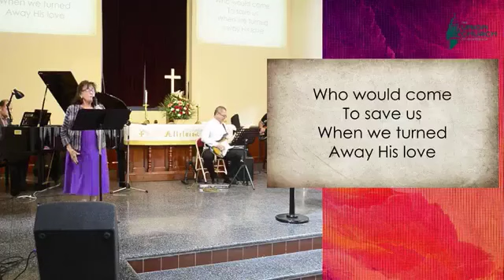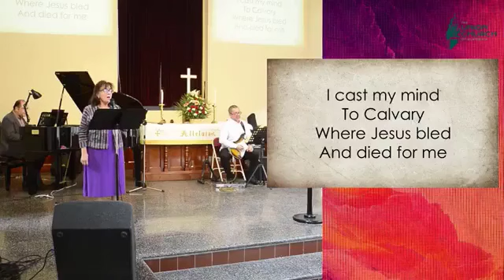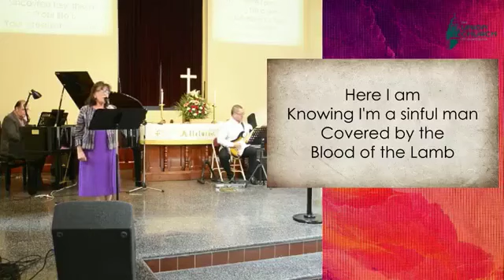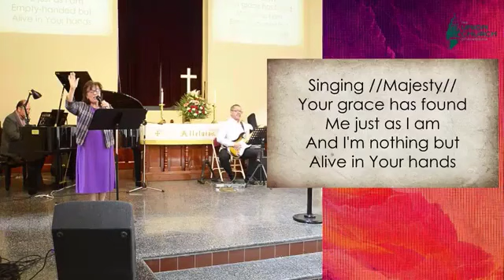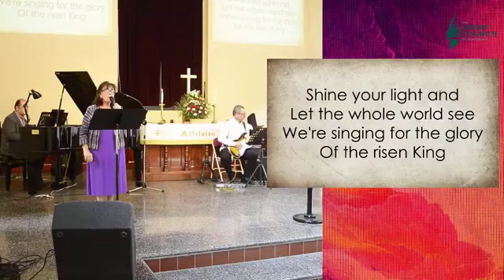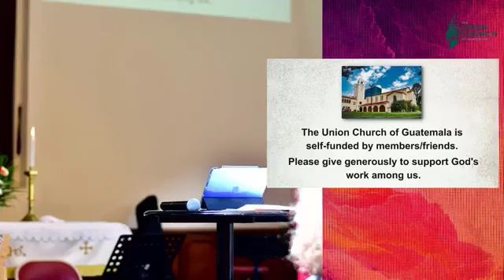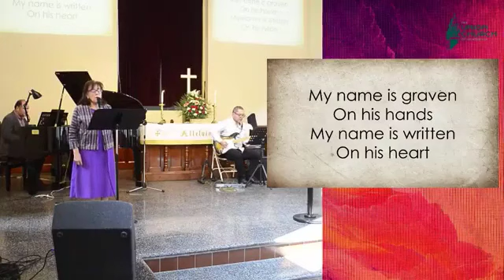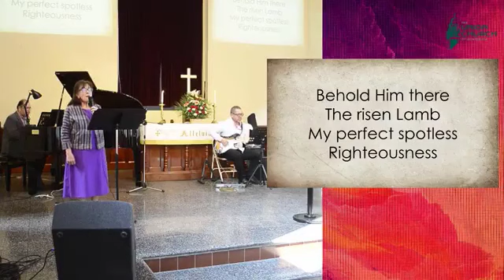Servicio Dominical de Adoración - 26 de mayo de 2024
¡Bienvenido a nuestro servicio de adoración 𝐭𝐫𝐚𝐝𝐮𝐜𝐢𝐝𝐨 𝐚𝐥 𝐞𝐬𝐩𝐚𝐧̃𝐨𝐥!

Hoy nos acompaña el pastor Mark Hunt con el sermón "Construyendo una Casa Espiritual", parte de nuestra nueva serie de sermones: "David: Rey de Israel".

¡Esperamos que los cantos de adoración para nuestro Dios, así como la exposición de Su palabra sea de bendición para tu vida!